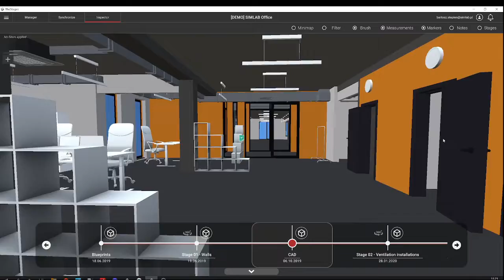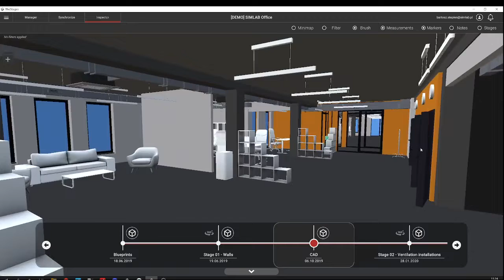STAGES - SIMLAB office construction process in desktop version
In this video you can see SIMLAB's office construction stages, with CAD, models and 3D scans time-line synchronization.

STAGES is a construction monitoring solution combined with a cross-sector communication platform that allows easy free viewing and comparison of sequential scans. A single platform to host multiple types of building representations including scan, CAD, and BIM to transparently compare at any point in time are helpful as a permanent record of foundation placement, framing completion, mechanical installation, pre-drywall, and owner turnover. An entire team is able to remotely monitor progress from anywhere.

STAGES gives everyone tools to post an issue, add audio, brush and picture notes, and resolve the issue. The complete history is saved within STAGES. This allows variances from plan to field to be controlled, tracked and resolved. Regardless of a newly constructed facility or renovation, the stored views are permanently available for reference.

STAGES allows to:
• 2D PDF and CAD plans, and/or 3D BIM model to be viewed simultaneously with any scan stage.
• easily combine and overlay IFC, BIM models, Matterport Scans, OBJ, PDF blueprints, and FBX scans into a single viewer.
• step through the timeline to explore the building from any viewpoint. Easily validate property condition at any point in time.

● ABOUT SIMLAB:
SIMLAB is a technology company focused on facility digitalization. We develop software apps for home and building owners, to be used by operators and occupants of houses, offices, factories, hospitals, hotels, and multi-family residential buildings. SIMLAB apps turn personal living spaces and working environments into multimedia digital command centers, accessible by computer, tablet, and smartphone. We empower users with interactive and intelligent digital twins of their structures, leveraging a combination of 3D models of the property, real-time data from sensors, and user-defined asset information. SIMLAB apps allow a way to track changes in a structure. Supervise any project, maintenance, and renovation progress as well as monitor facility aging. We provide easy and intuitive digital solutions for the full life cycle of the building.